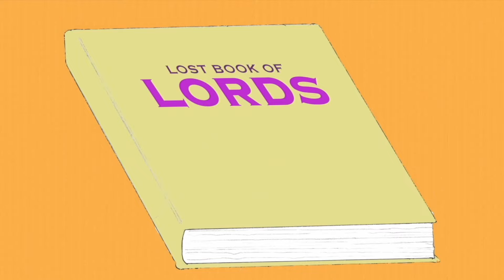Hot Plate | Lords of Laggard Hill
The Lords enroll in a cooking class.

0:00 Intro
0:35 Where Is Dinner?
2:25 Cooking Class
4:50 Food Channels
5:47 Let The Cook Off Begin
7:30 What Really Happened

Characters in this show are fictional and any celebrity impressions are parody.